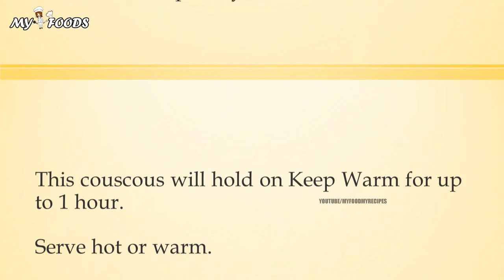israeli couscous with orange